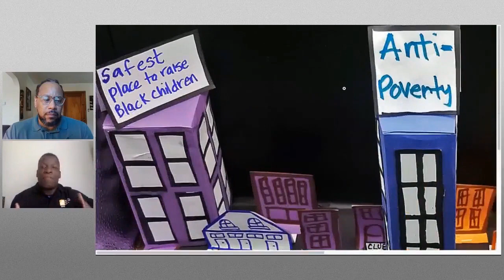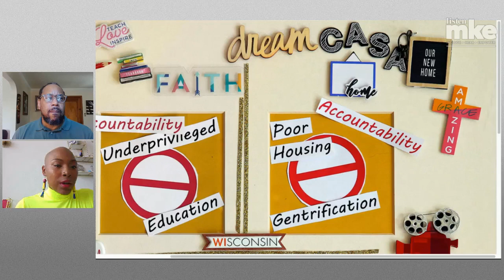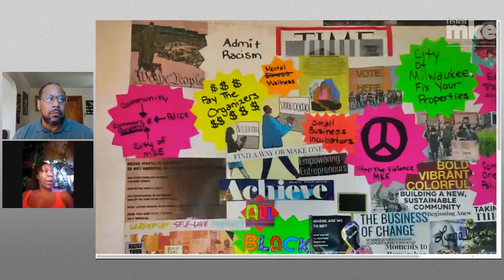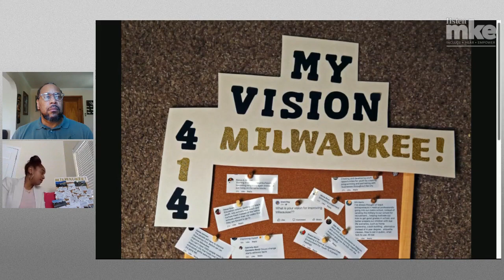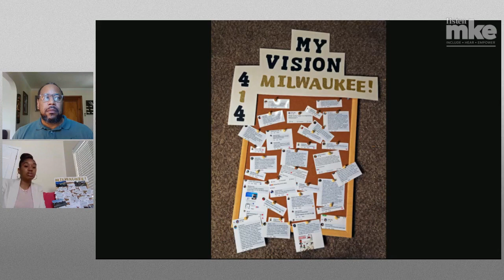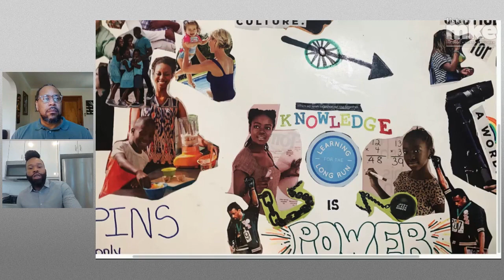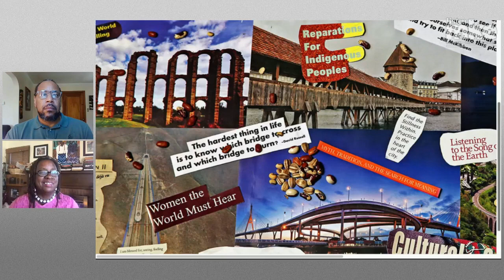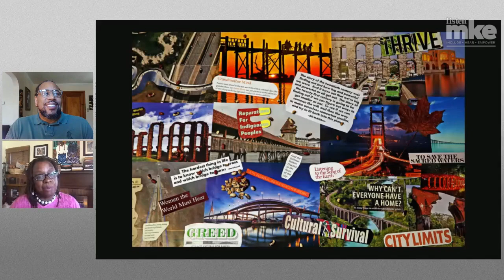Assessing Milwaukee's promise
Six community leaders will share their vision for Milwaukee's future as part of James Causey's "Milwaukee's Promise" reporting project.